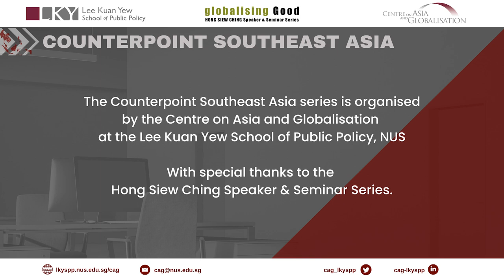[CSA series] Is Time Running Out to Realise the ASEAN Economic Community by 2025?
ASEAN aims to realise the ASEAN Economic Community (AEC) by 2025, which entails establishing a single market and integrated production base. The AEC Blueprint provides numerous initiatives and agreements that must be implemented to attain this objective. ASEAN also has a Master Plan on ASEAN Connectivity with a deadline of 2025, which complements the AEC. There are also regional FTAs like RCEP that help ASEAN build closer trade linkages with its major trading partners. However, ASEAN has faced significant economic challenges over the last few years due to the Covid-19 pandemic. Given this context, is it still possible to achieve the AEC by 2025? What can be accomplished with only two years remaining?

In our 6th Counterpoint Southeast Asia public webinar, we ask: "Is Time Running Out to Realise the ASEAN Economic Community by 2025?" and invite three Southeast Asian analysts to provide their unique perspectives.

Counterpoint Southeast Asia is a webinar and policy brief series that tackles strategic and complex questions facing Southeast Asia by presenting the perspectives of regional academics and policy experts. It is organised by the Centre on Asia and Globalisation at the Lee Kuan Yew School of Public Policy, National University of Singapore.

Speakers:
## Julia Tijaja, Former Director of ASEAN Integration Monitoring, ASEAN Secretariat (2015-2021)

## Jean Clarisse T. Carlos, Project Development Officer, Philippine Institute for Development Studies

## Aekapol Chongvilaivan, Senior Economist (Public Finance), Asian Development Bank

Chairperson:
Denis Hew, Senior Research Fellow, Centre on Asia and Globalisation, Lee Kuan Yew School of Public Policy, National University of Singapore